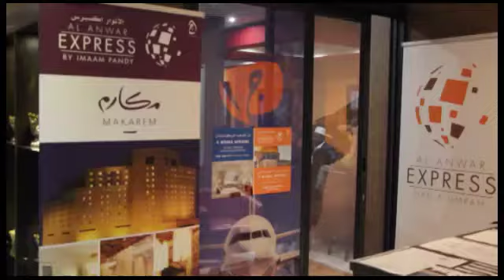Community Showcase S04 Ep17 Al Jeem Interviews